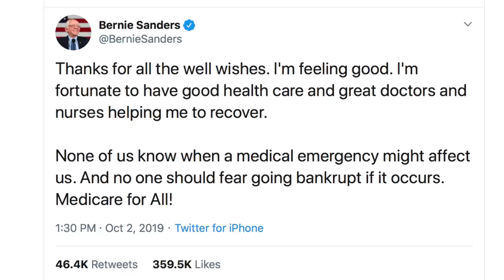Bernie Sanders Criticized by Democratic Strategists for "Cover-Up" of Heart Attack